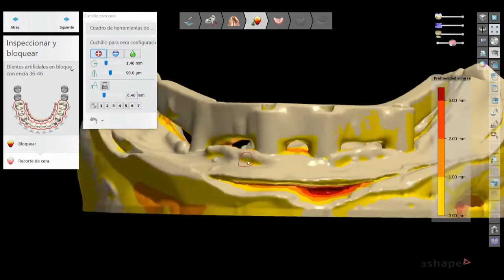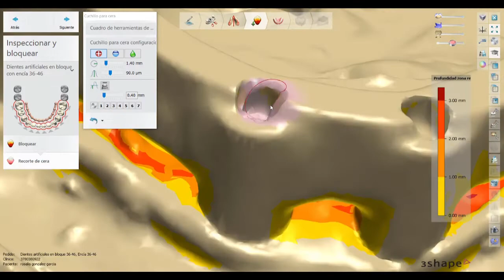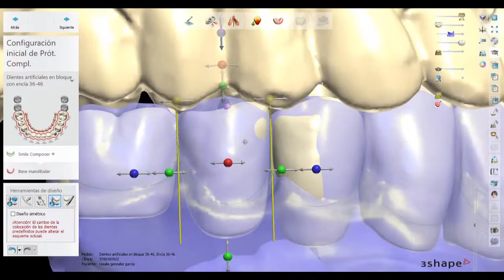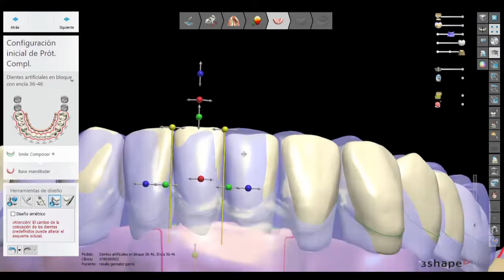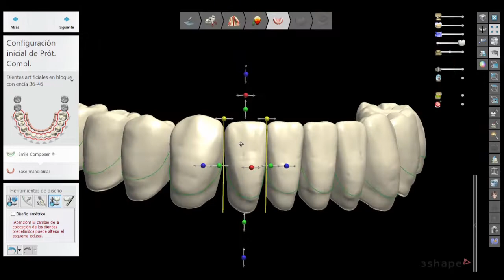SOBREDENTADURA / 3SHAPE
Bienvenido a Dentalu3d